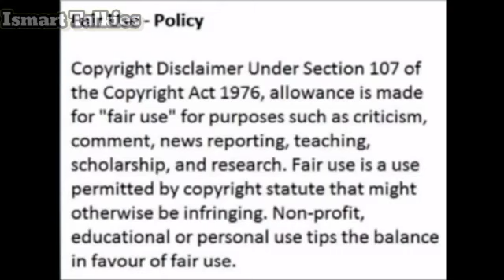Android Kattappa review | Android Kunjappan version 5.25 Telugu review | Ismart Talkies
Hello Friends,

Here is the review of Android Kattappa by Ismart Talkies

Welcome to "Ismart Talkies" youtube channel.